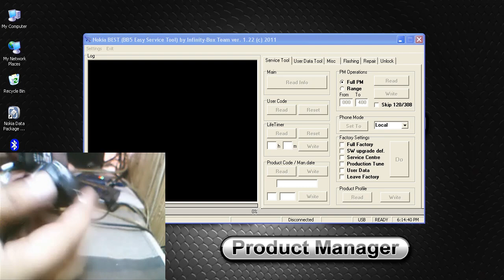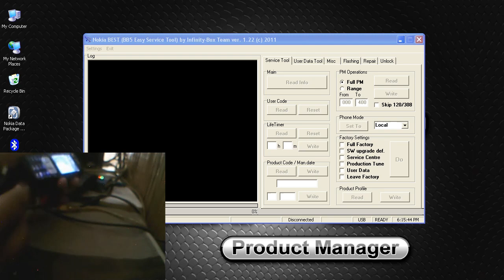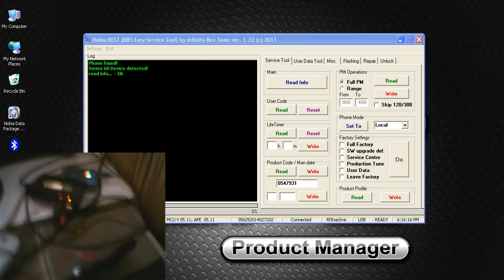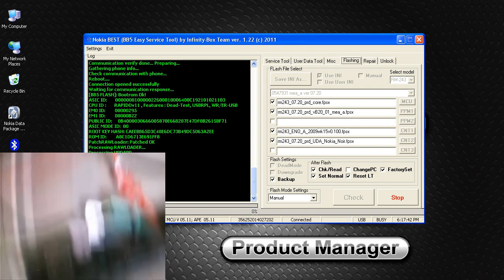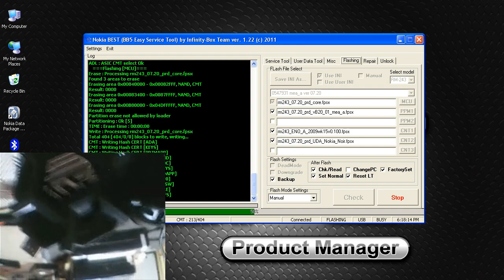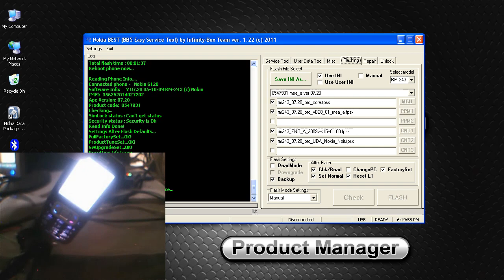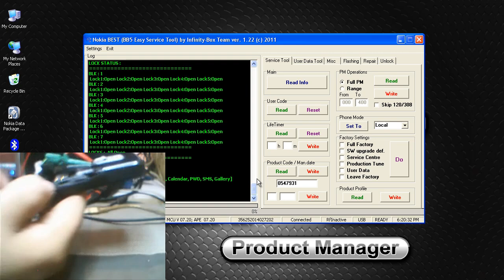GPGSini usb Flashing Test